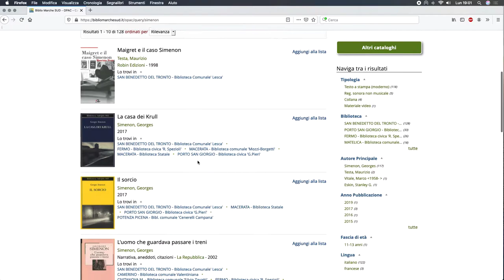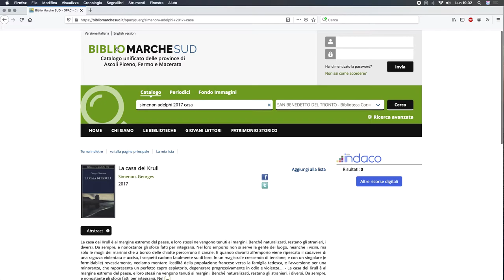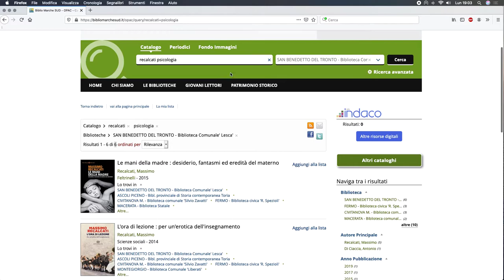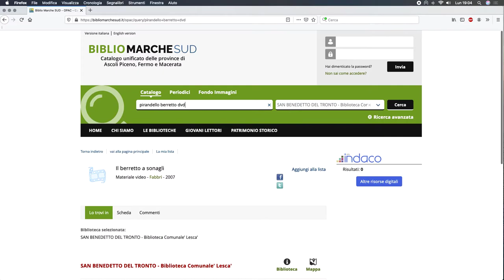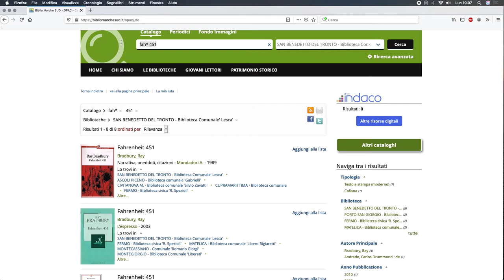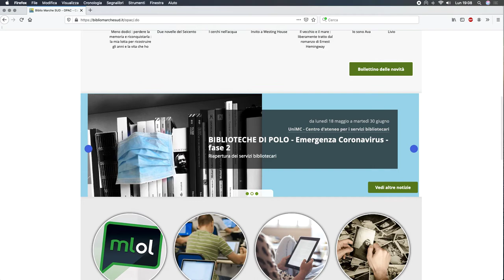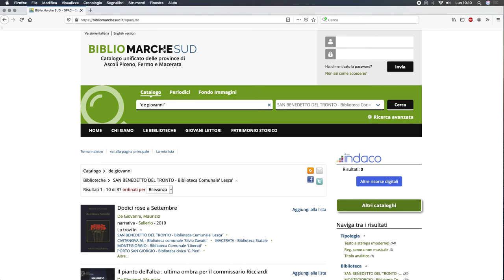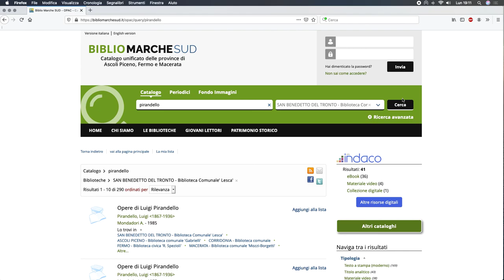06 Ricerca con jolly